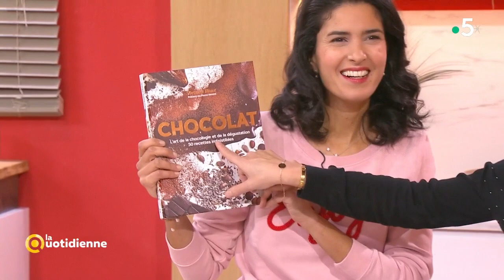Recette : mendiants au chocolat noir et au chocolat au lait de la chef Victoire Finaz